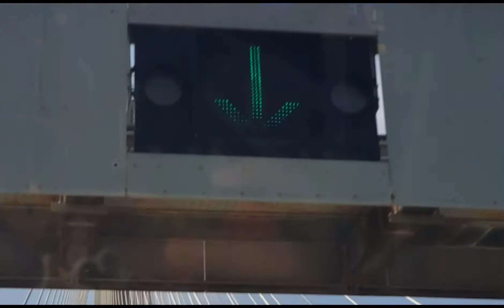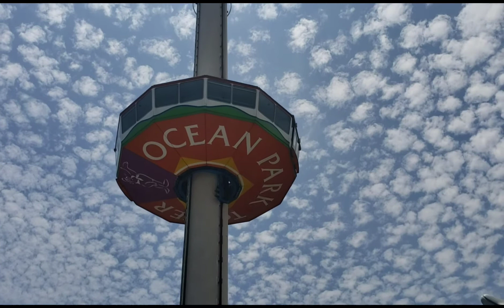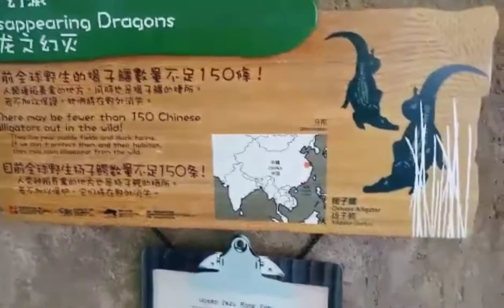ENJOY LIFE IN YOUR SPECIAL DAY / HONGKONG OCEAN PARK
Stress free tour in Hongkong